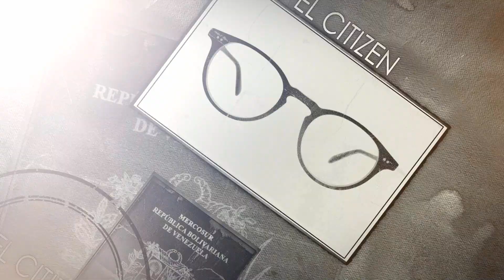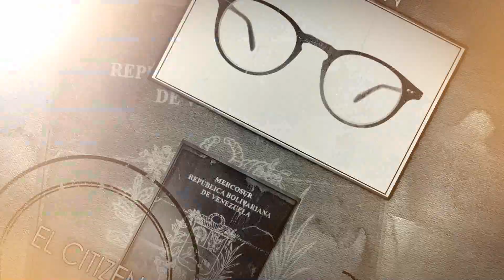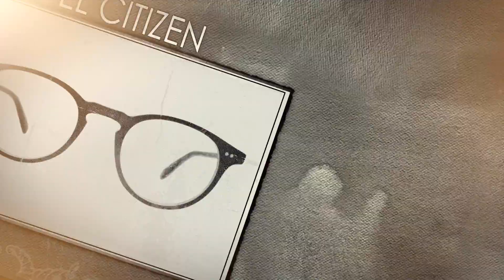Los Rusos usurpan la FANB ElCitizen EL CITIZEN EVTV 09/28/2020 SEG5